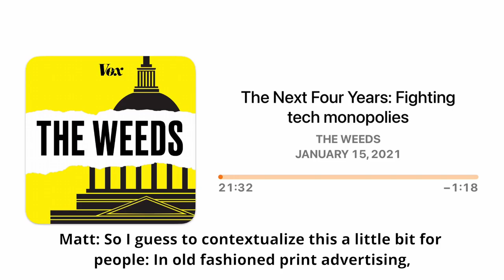Charlotte Slaiman On The Weeds Podcast | How Ads Works